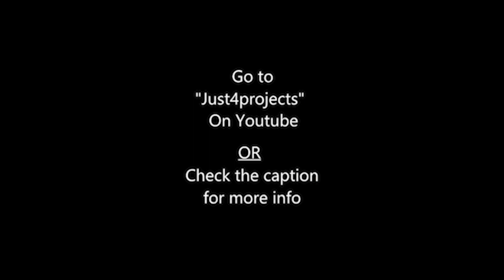How to Iron a Shirt Trailer 1: The Slob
My First of four submissions to the Social Media Stories Assignment.